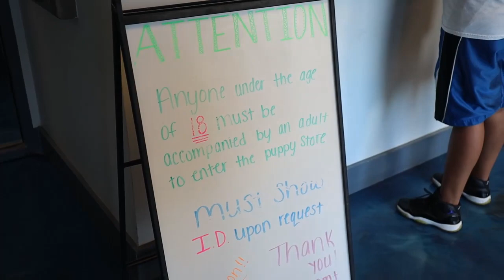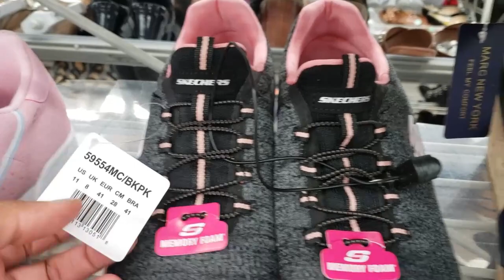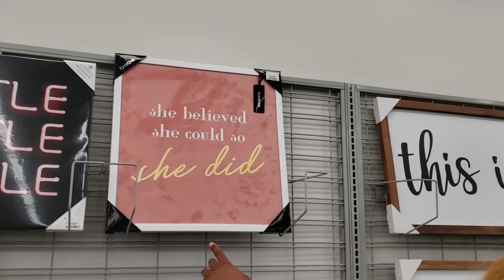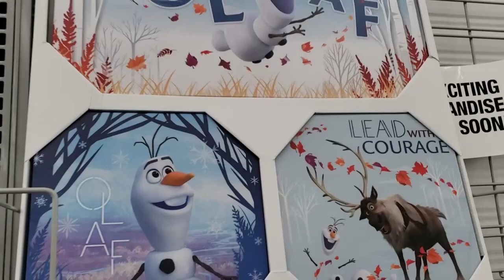Getting a new Puppy? Looking for school clothes & Panda Express Mukbang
This is my first video, so if you showed up to watch it, im SO GRATEFUL & THANKFUL! Thank you so much. I'm so excited about starting a new chapter in my life with y'all on Youtube.